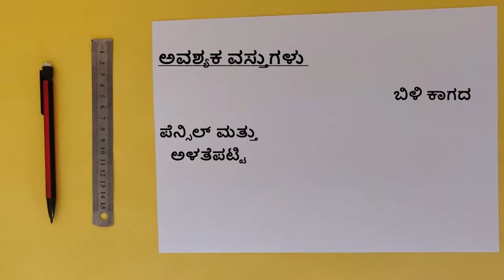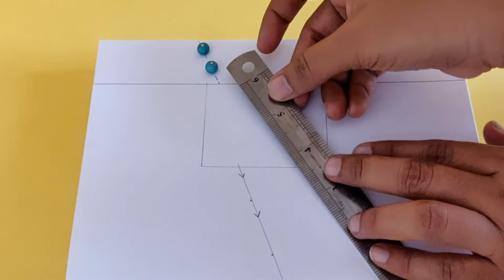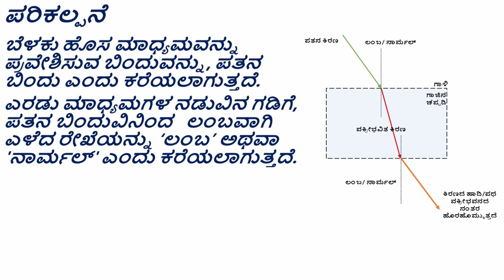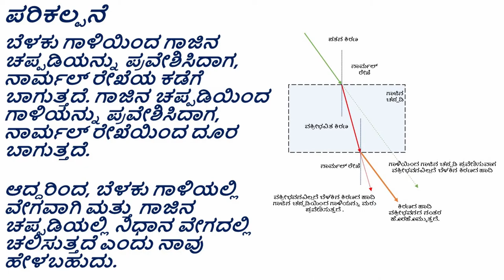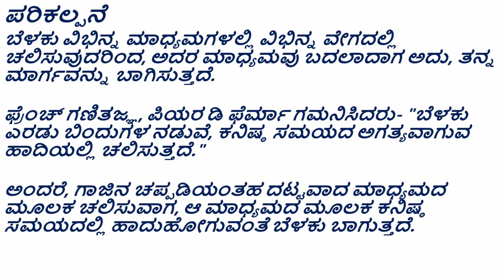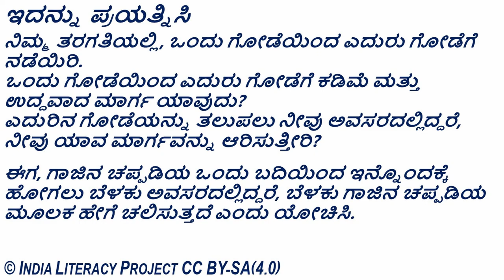Refraction In a Glass Slab (Kannada) ಗಾಜಿನ ಚಪ್ಪಡಿಯಲ್ಲಿ ವಕ್ರೀಭವನ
ತರಗತಿ - 10 : ಬೆಳಕು, ಪ್ರತಿಫಲನ ಮತ್ತು ವಕ್ರೀಭವನ
ಬೇರೆ ಮಾಧ್ಯಮಕ್ಕೆ ಅಥವಾ ಅದರ ಮೂಲಕ ಚಲಿಸುವಾಗ ಬೆಳಕು ಬಾಗುವುದನ್ನು ಪ್ರದರ್ಶಿಸುವ ವಿಜ್ಞಾನ ಪ್ರಯೋಗ. ಈ ಪ್ರಯೋಗವನ್ನು ವಕ್ರೀಭವನದ ಪರಿಕಲ್ಪನೆಯನ್ನು ಮೂಡಿಸಲು ಮತ್ತು ವಕ್ರೀಭವನ ಸೂಚ್ಯಂಕ, ದೃಷ್ಠಿ ಸಾಂದ್ರತೆಯಂತಹ ಉನ್ನತ ಪರಿಕಲ್ಪನೆಗಳನ್ನು ಪರಿಚಯಿಸಲು ಮತ್ತು ಬೆಳಕು ಚಲಿಸುತ್ತಿರುವ ಮಾಧ್ಯಮದಲ್ಲಿ ಬದಲಾವಣೆ ಆದಾಗ ಬೆಳಕು ಏಕೆ ಬಾಗುತ್ತದೆ ಅಥವಾ ಅದರ ಮಾರ್ಗವನ್ನು ಬದಲಾಯಿಸುತ್ತದೆ ಎಂಬುದನ್ನು ವಿವರಿಸಲು ಬಳಸಬಹುದು.

Grade- 10: Light- Reflection and Refraction
Science experiment to demonstrate bending of light when it travels into or through a different medium.This experiment can be used to build on the concept of refraction and introduce higher concepts such as refractive index, optical density and explain WHY light bends or changes its path when there is a change in the medium in which it is traveling.